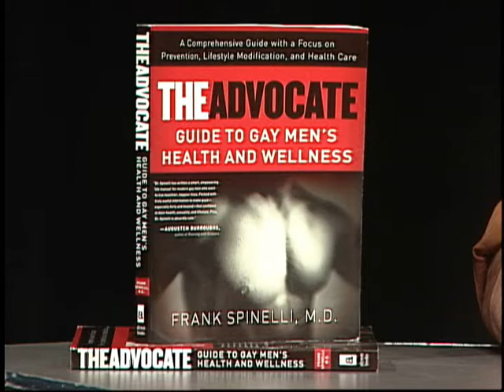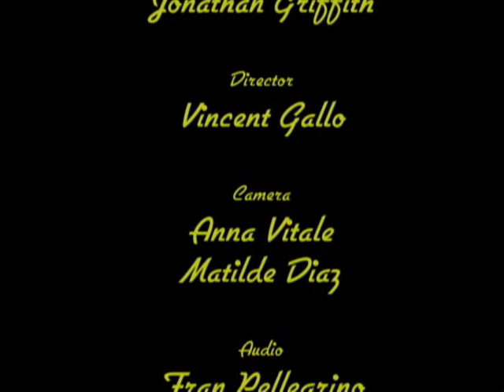Talking About: HIV Basics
JC Alvarez talks to Dr. Frank Spinelli about what some of the latest information about HIV, which is presented in his book "The Advocate Guide to Gay Mens Health and Wellness"